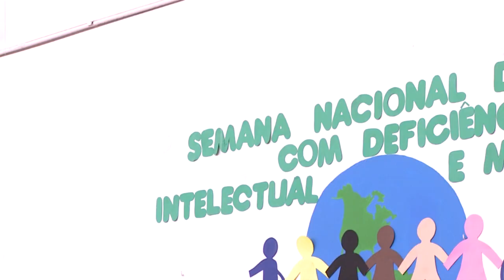Semana Nacional da Pessoa com deficiência intelectual e múltipla